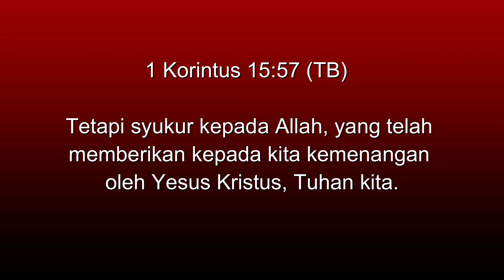THE WAR IS NOT YOURS VICTORY IS YOURS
THE WAR IS NOT YOURS VICTORY IS YOURS YOU JUST ENJOY THE REWARDS#wars